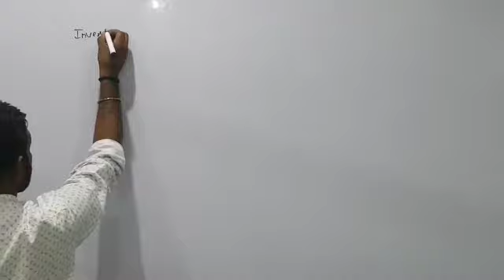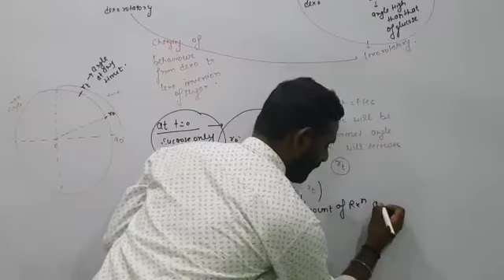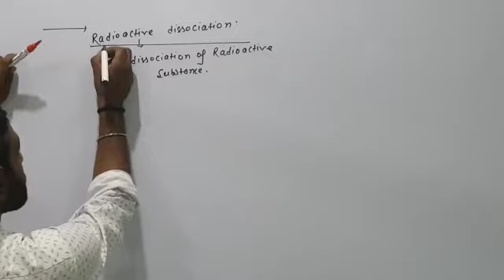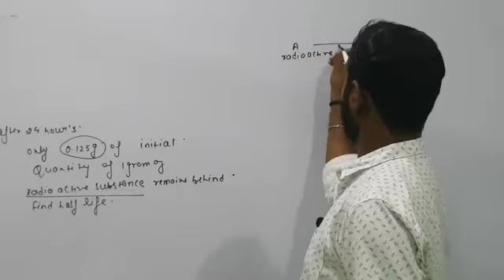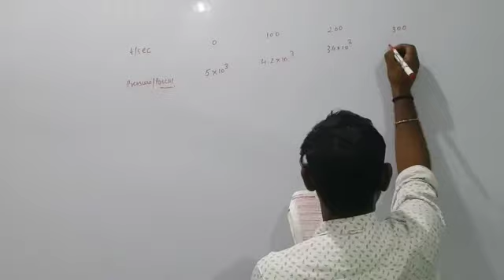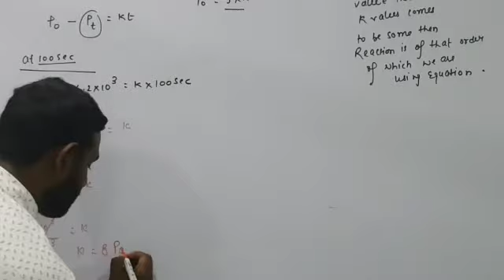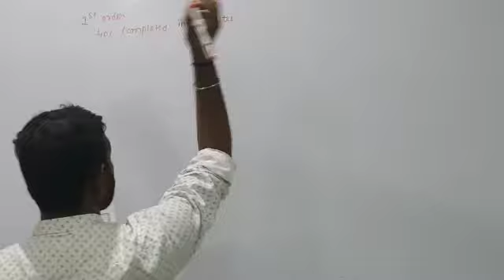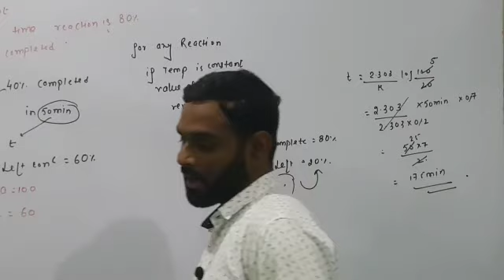12th Chemistry | Chemical Kinetics | Lecture 11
12th Chemistry | Chemical Kinetics | Lecture 11